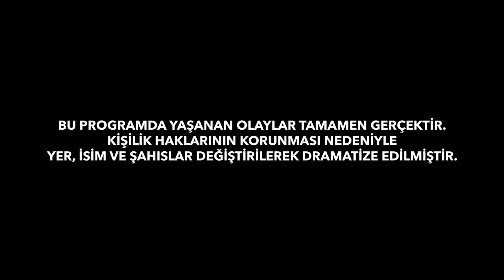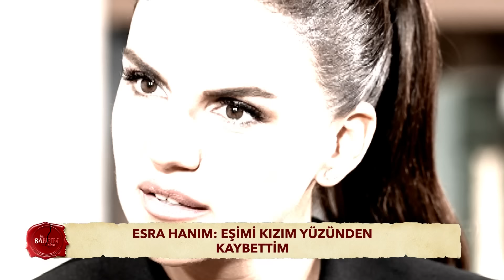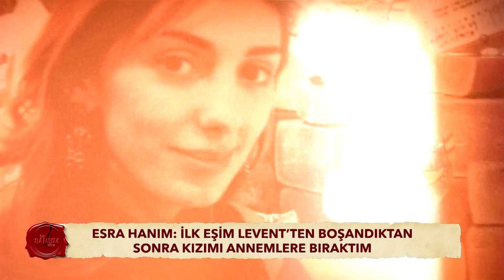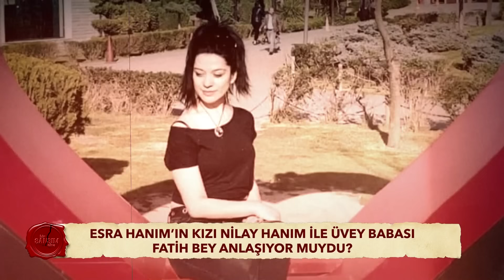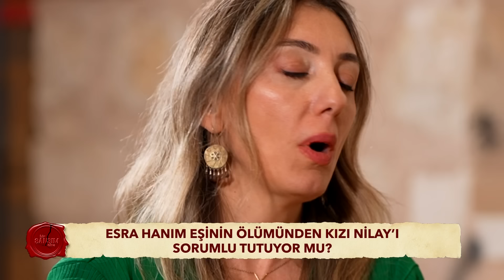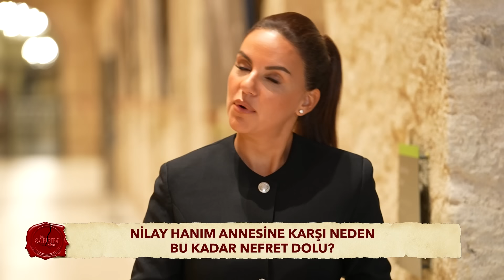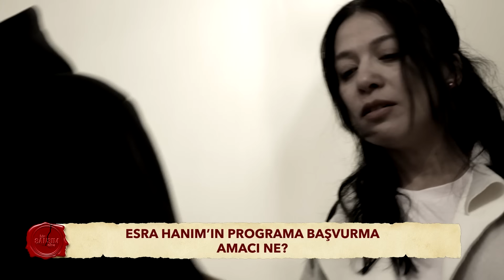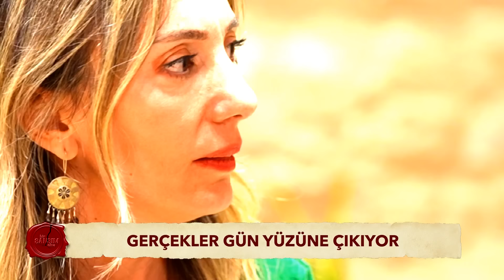Bir Kız Çocuğunun Dramı! Yıllardır Aralanmayı Bekleyen Sır Perdesi! Bir Şansım Olsa 250. Bölüm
Bir Kız Çocuğunun Dramı! Yıllardır Aralanmayı Bekleyen Sır Perdesi! Bir Şansım Olsa 250. Bölüm | BBO Yapım

00:00 Giriş
02:17 Esra Hanım’ın Kızı Nilay Nerede?
08:08 Esra Hanım Aldatıldığını Nasıl Öğrendi?
13:00 Esra Hanım’ın Kızı Neden Kayboldu?
22:10 Üvey Babasının Ölümüne mi Sebep Oldu?
28:00 Bir Şansım Olsa Esra Hanım’ın Kızına Ulaştı…
40:00 Yıllar Sonra Annesi Hakkında Ne Söyledi?

Hayatın içinden gerçek hikayelere tanıklık etmeye hazır mısınız? Geçmişte yapılan hatalar, yaşanan pişmanlıklar ve geri dönme isteğiyle dolu anılar... Star’ın sevilen programı Bir Şansım Olsa geri dönüyor ve izleyicilerini bir kez daha duygusal bir yolculuğa çıkarıyor.

"Zaman makinesine girip hayatınızla ilgili neyi değiştirmek isterdiniz?" sorusunun peşine düşen Bir Şansım Olsa, izleyicilerine pişmanlıklarla dolu gerçek hayat hikayelerini sunuyor. Programda, geçmişte aldıkları kararların yanlış olduğunu fark eden ve bir ikinci şans arayışında olan kişilerin hikayelerine tanıklık edeceksiniz. Her bölümde, hayatlarındaki pişmanlıklarla yüzleşen bu kişilerin içsel çatışmalarını, umutlarını ve hayal kırıklıklarına tanık olacaksınız.

Bir Şansım Olsa, yanlış anlaşılmalar, iletişimsizlikler ve çözülmemiş sorunlar nedeniyle kopmuş ilişkileri yeniden bir araya getirmeyi hedefliyor. Her bölümde, karşı karşıya gelen kişiler arasında bazen mutluluklar yaşanırken, bazen de buluşma teklifleri reddediliyor. Ancak her durumda, gerçeğin peşine düşen bu program, izleyicilerini ekran başına kilitlemeyi başarıyor.

Yapımcılığını BBO Yapım’dan Mahperi Altun Uçar ve Şafak Bakkalbaşıoğlu'nun üstlendiği Bir Şansım Olsa, Klinik Psikolog Dr. Aslı Özkaya’nın sunuculuğunda ekrana gelecek. Pişmanlıkların ve vicdan azaplarının çözüme kavuştuğu, kimi zaman duygusal, kimi zaman ise gerilim dolu anların yaşandığı sahnelere ev sahipliği yapan program, izleyicilere hikayelere ortak olma ve duygusal bir bağ kurma imkanı tanıyacak.

En Çok İzlenen 10 Video👇

1_ 40 | Ümit Özdağ - Türk Milletinin Devleti Yok Tarikatların Ve Cemaatlerin Devleti Var

2_ "40" CEM YILMAZ KOMEDİSİ BİTTİ Mİ? | Doğu Demirkol | BBO Yapım

3_Alelade Show 6. Bölüm | Danla Biliç Sevgilisi Kubilay Aka Hakkında Soruları Yanıtlıyor

4_Serdar Ortaç Kumarda Neleri Kaybetti? | 40 | BBO Yapım

5_40 | Yer Bilimci Prof. Dr. Naci Görür - Siz Gelip Tam Canlı Fayların Olduğu Yere Kanal Yapıyorsunuz!

6_Alelade Show 4. Bölüm | Ali Biçim ve Mesutcan Tomay Telefonu Açmadın Tartışması

7_Berfu Yenenler - O Ev Partisi Dönemleriydi Meraktan Mesaj Attım | Alelade Show

8_Yaşlılıkta Kas Kaybı Nasıl Önlenir? | Osman Müftüoğlu ile Yeni Hayat | BBO Yapım

9_"40" OSES TÜRKIYE YAYINDAN KALKACAK MI? | Acun Ilıcalı | BBO Yapım

10_Alelade Show 4. Bölüm | Mesutcan Tomay - Böyle Palyaçomsu Giyinmeyi Seviyorum | BBO Yapım